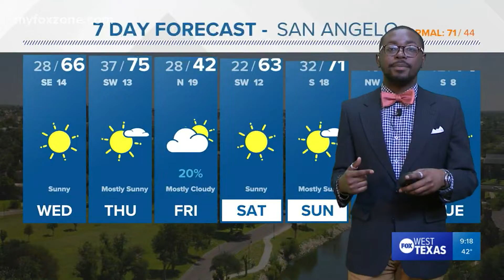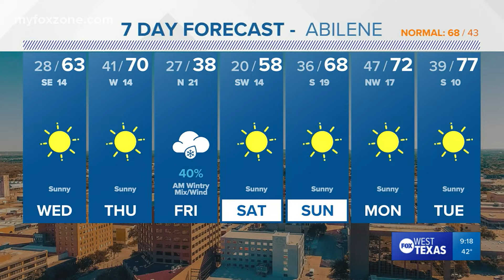Tuesday night forecast 3/8/22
Temperatures will rise mid week until a cold front Thursday night gives us a chilly Friday